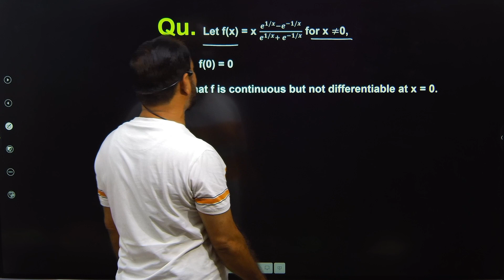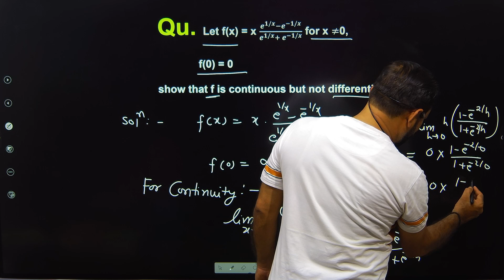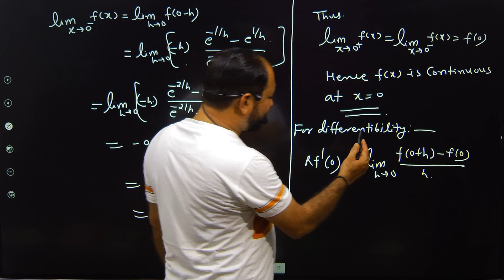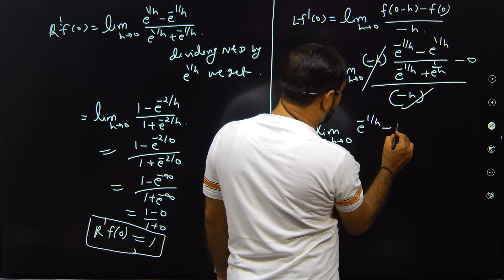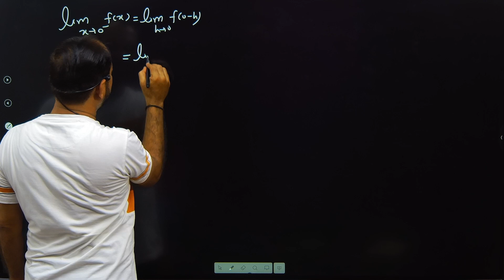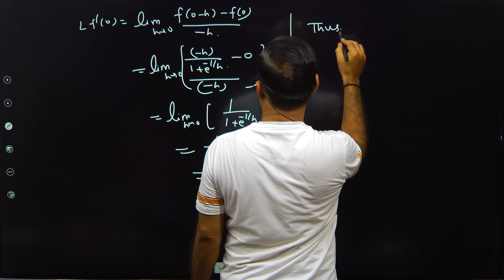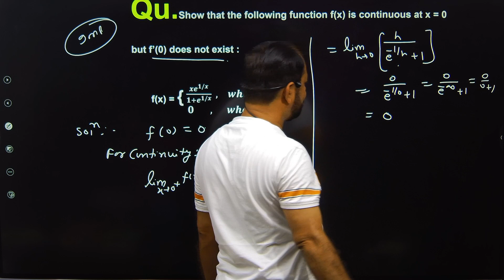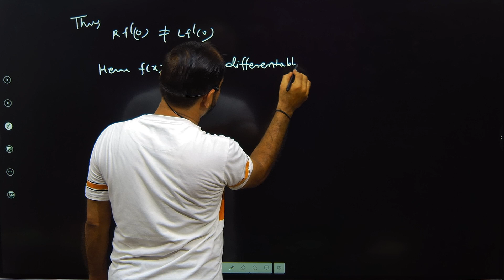Differentiability | Question | Bsc 1st Calculus | L-3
Differentiability| Theorem Differentiable function | English medium | Bsc 1st | L-3 | VIJAY SIR CLASSES is an Educational Institute, providing educational assistance for the students from Class 9th to 12th, B.Sc(Maths), B.E/B.Tech (Maths).